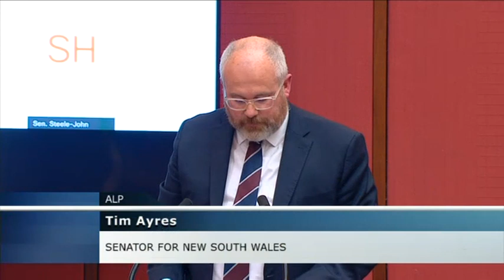Senate Question Time - 9 November 2020